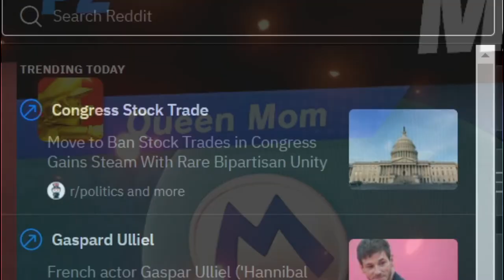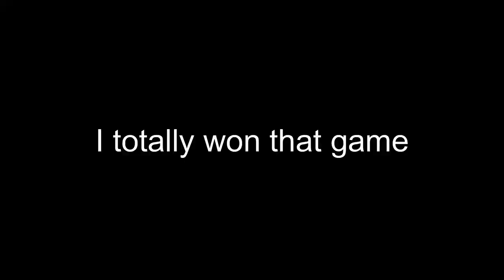A Pikachu Montage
Oh yeaaaaaah

Music used in this video (In order of appearance):
"Whats Poppin X Giorno's Theme"
"Fallen Kingdom Minecraft"
"Life's Incredible again"
"Spongebob Grass Skirt Chase"
"Kendrick Lamar - Butterflies (Unreleased)"
"Sicko Mode Kahoot Remix"
"James Clarke - Walkabout"
"Helikopter Helikopter"
"See you again"
"Blueface Visits Luigi's Mansion"